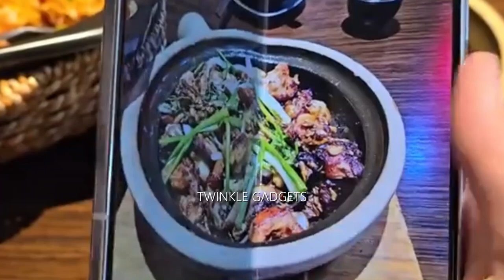Viral Gadgets | Part 01